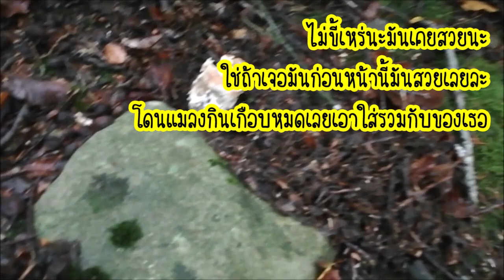ขึ้นเขาหาเห็ดกับพ่อผัว​ ได้แกงเห็ดซดแก้หนาว